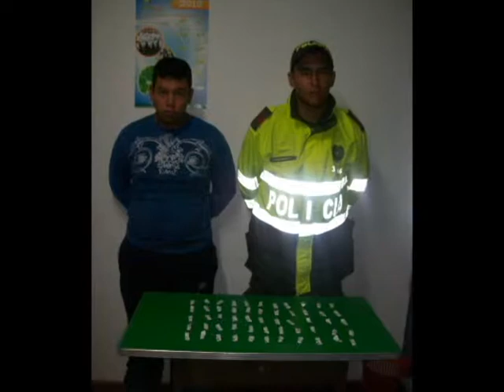BALANCE DE SEGURIDAD EN SIBATÉ ENERO Y FEBRERO 2013 - CANAL 10 SIBATÉ